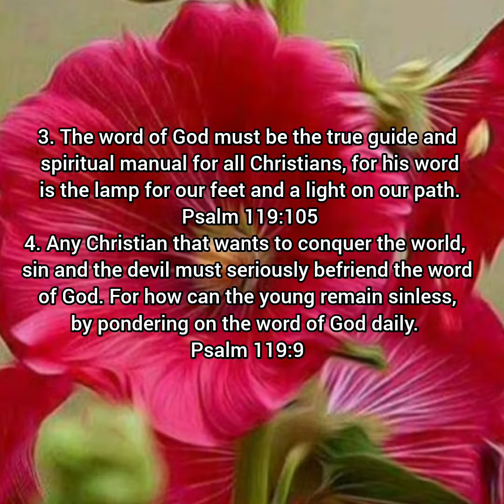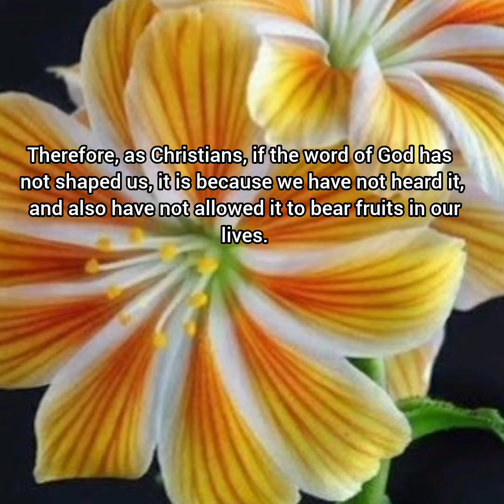SPIRITUAL DIET FOR SATURDAY, 14TH OCTOBER, 2023. 27TH WEEK IN ORDINARY TIME YEAR A B.V.M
Blessed are those who hear the word of God...